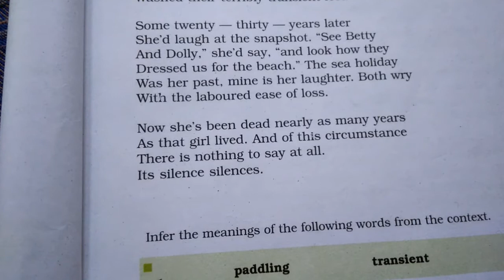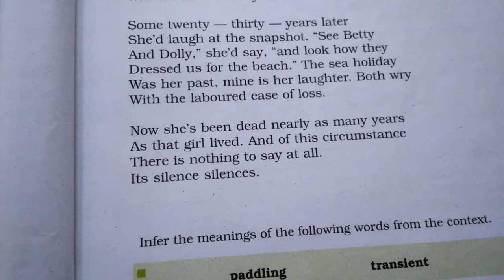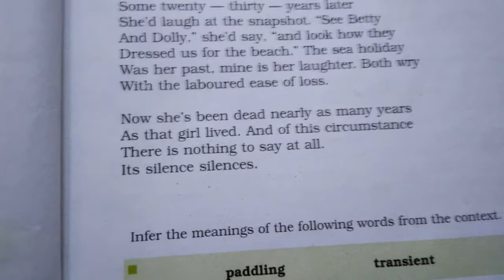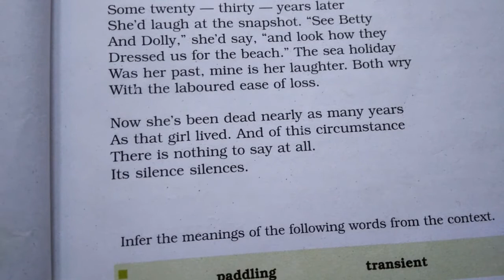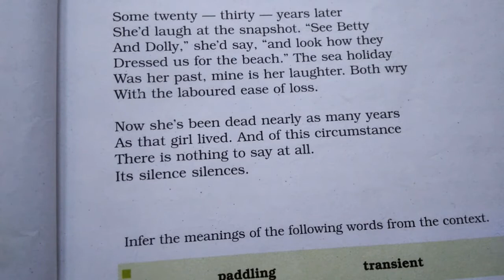A photograph class 11 hornbill